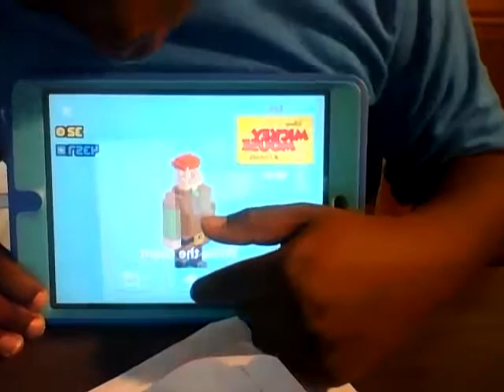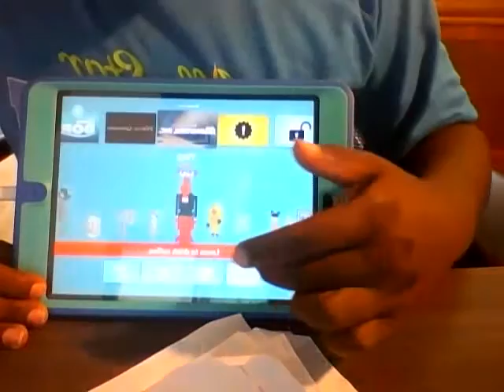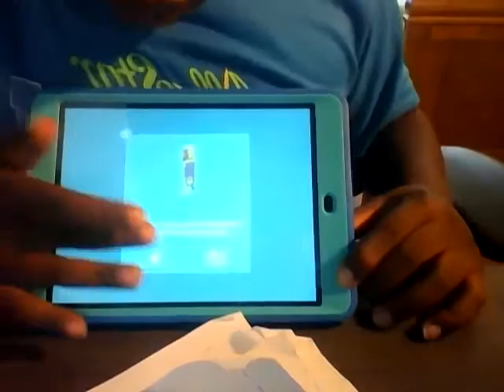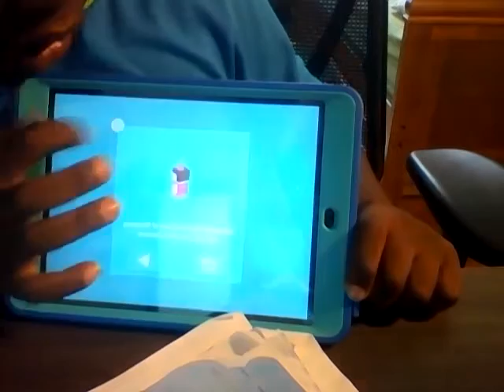Disney Crossy Road Pixel Prize Streak Pt. 3 of 3